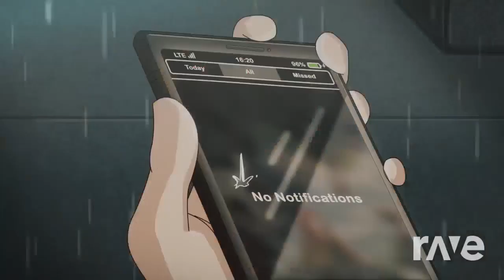Monstercat & NCS Tokyo Machine Mixtape